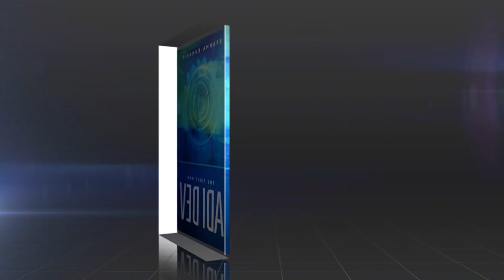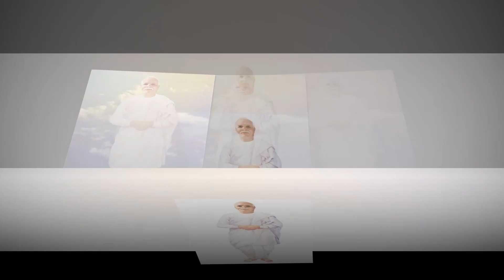Story of Adi Dev l Part 9 - कोर्ट में ओम राधे का शक्ति प्रदर्शन l Hindi Audio Book